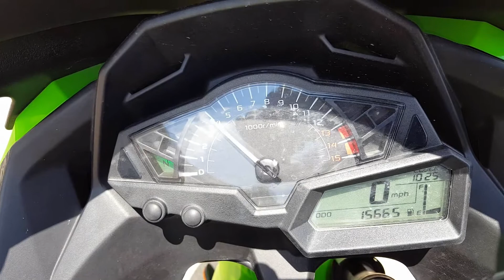2013 KAWASAKI EX300 A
CRASHEDTOYS ATLANTA, GA
Lot# 36278758